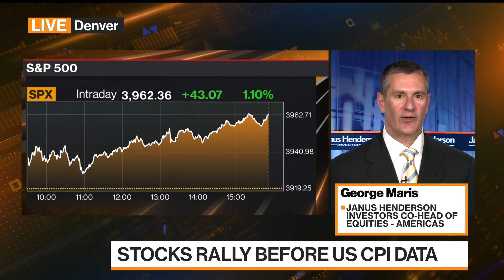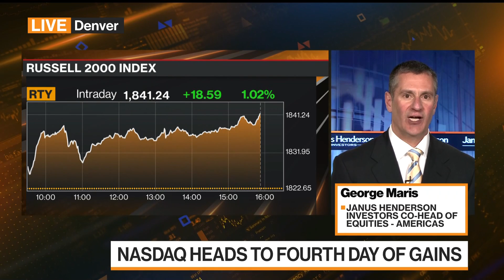Rapid Inflation Deceleration Likely, Janus' Maris Says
George Maris, Janus Henderson Investors co-head of equities - Americas, says investors are betting on a "likely" rapid deceleration in inflation but there is a bigger inflationary backdrop long term. He speaks during an interview on "Bloomberg Markets: The Close."